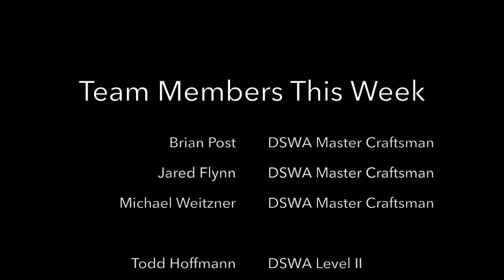Week 19 West Townshend Bridge Timelapse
The railing / guard rails are getting installed and the wood form begins to be dismantled as we prep for some abutment reinforcement.